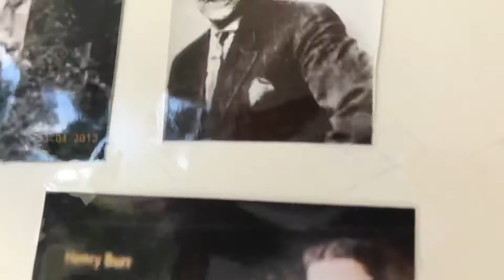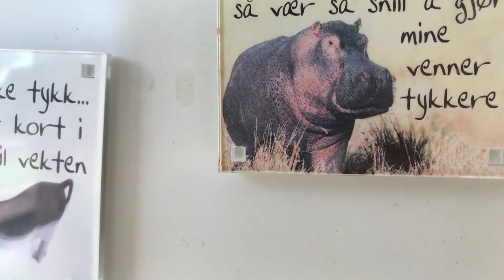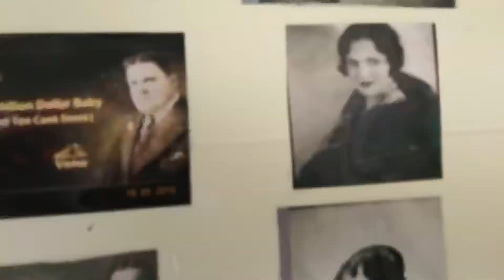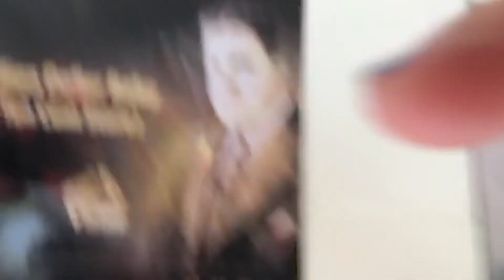Everybody works,but father Billy Murray